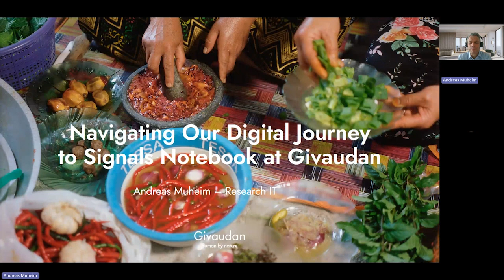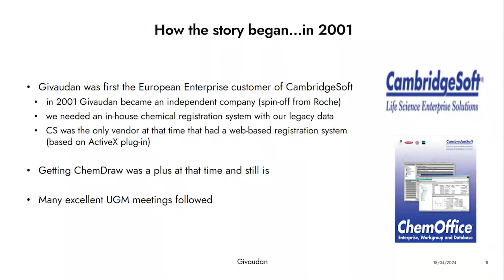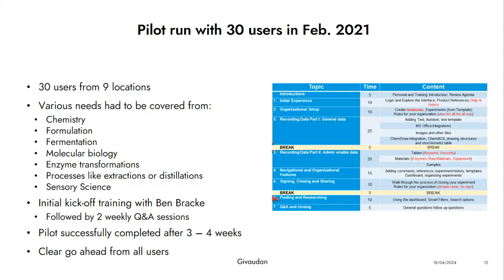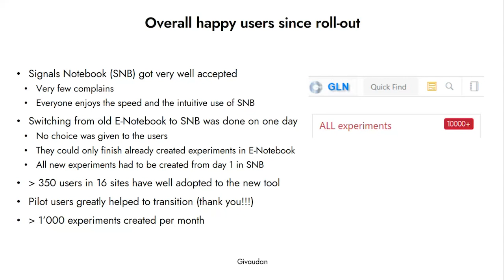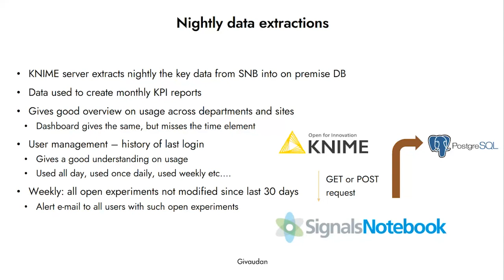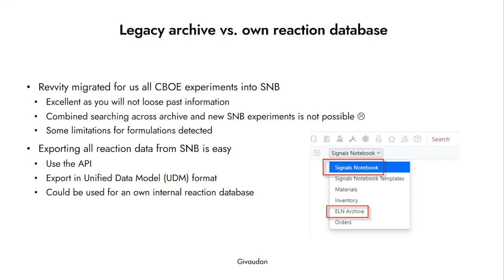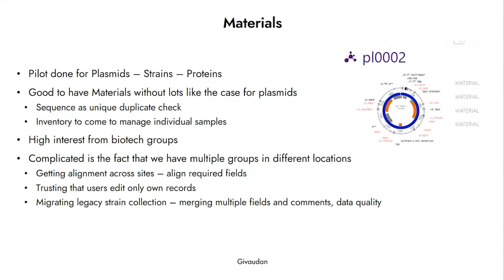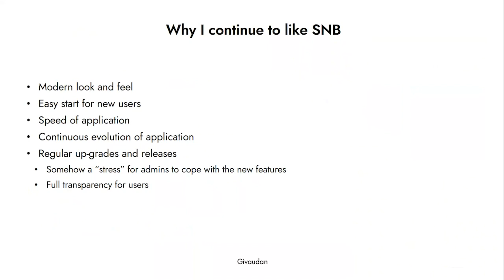NEXUS India 2024: Navigating Our Digital Journey to Signals Notebook at Givaudan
In this presentation, Andreas Muheim from Guividan shares their company's journey with Revvity's products, particularly their recent transition from the old CBOE system to Signals Notebook. He discusses the challenges they faced with the previous platform and their decision to pilot and subsequently roll out Signals Notebook to their global user base.